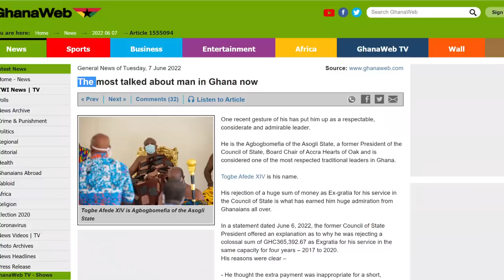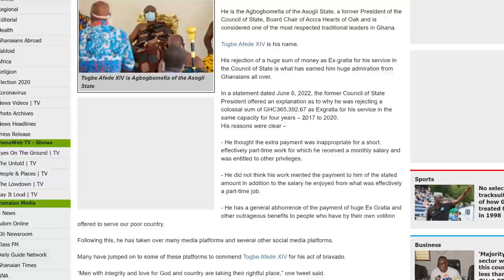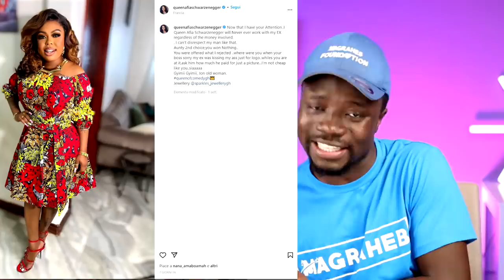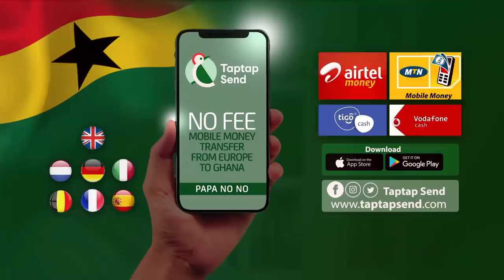Afia Schwar ₵UR$ES Lawyer Ampaw & Wontumi + Togbe Afede